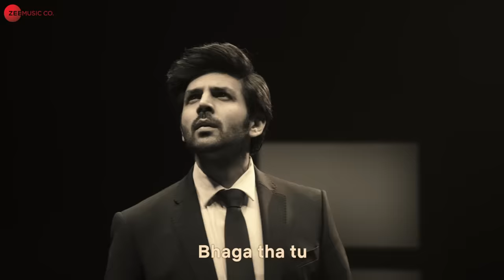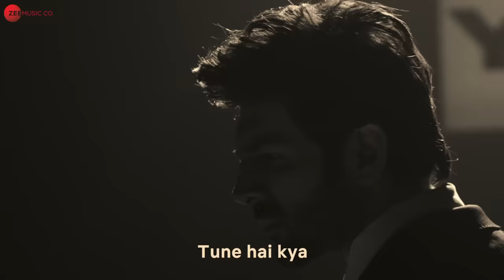Khoya Paaya - Dhamaka | Kartik Aaryan | Ram Madhvani | Vishal Khurana | Amit Trivedi | Puneet Sharma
Isse hi kehte hai music mein kho jaana.
Dhamaka coming to Netflix on 19th November!

Music Composed, Produced & Arranged By : Vishal Khurana
Lyrics By : Puneet Sharma
Singers : Amit Trivedi, Delraaz Bunshah
Amit’s Vocals Recorded By : Urmila Sutar
Backing Vocals : Harshal Vyas
Bass Guitar : Manas Chowdhary
Orchestrated By : Samarth Srinivasan
Orchestra : Budapest Art
Orchestra Conductor : Peter Pejtsik
Orchestra Recorded at : East Connection Music Recording, Studio 22
Pro Tools Engineer : David Lukacs
Recording Engineer : Gabor Buczko
Contractor/Session Producer : Miklos Lukacs
Live Orchestra Edited By : Samarth Srinivasan
Executive Producer : Pragati Goel
Mixed & Mastered By : Aftab Khan @ Headroom Studio
Mix Assistant : Vatsal Chevli